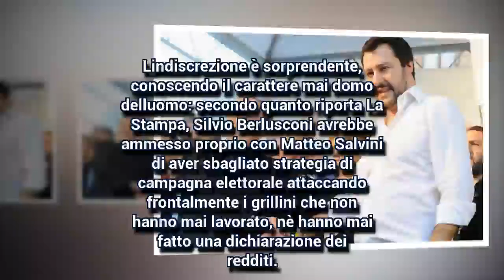Silvio Berlusconi, la clamorosa ammissione con Salvini: "Ho sbagliato campagna elettorale"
Silvio Berlusconi avrebbe ammesso proprio con Matteo Salvini di aver sbagliato strategia di campagna elettorale attaccando frontalmente i grillini che "non hanno mai lavorato, nè hanno mai fatto una dichiarazione dei redditi".